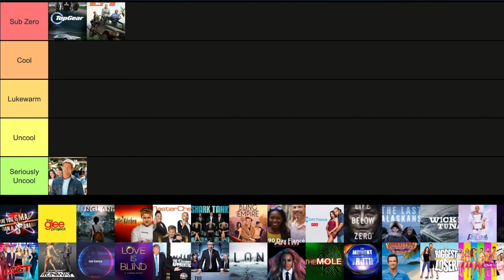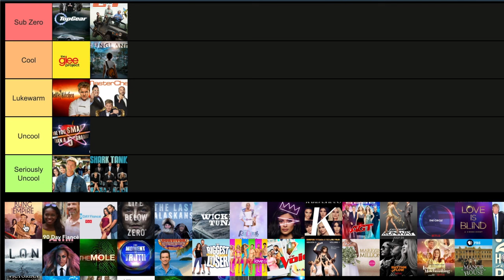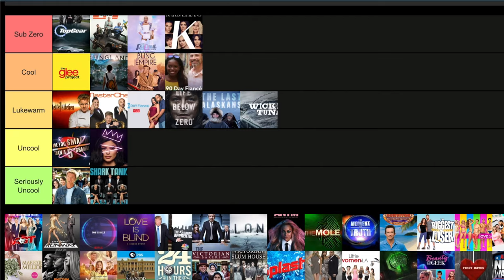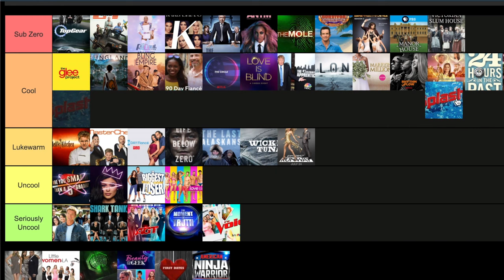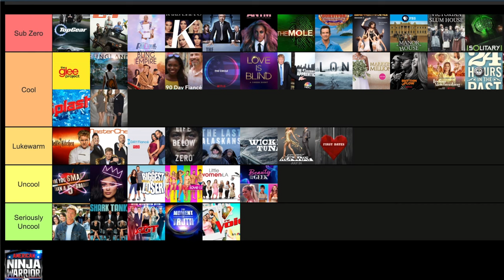ranking every reality tv show i've seen (buckle up, there's a lot. like a lot a lot)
I watched Mike's Mic's video about this and it inspired me to make my own list. Here's his:

Yes, I've been a long-time fan of realitytv and we discuss the cool and not-so-cool ones here.

What's your name? Michelle

📷 EQUIPMENT 📷
Phone Tripod